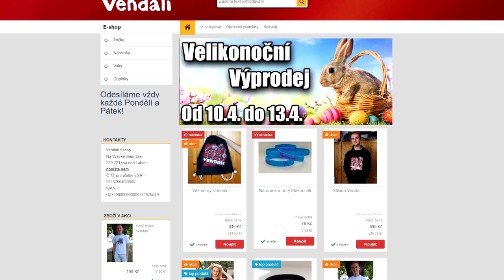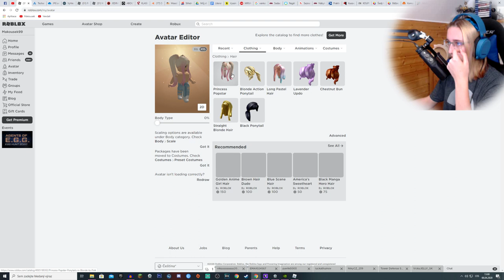TADY JSME SE PĚKNĚ ZAPOTILI!😱🔥 Roblox VenMakky Obby w/Vendali